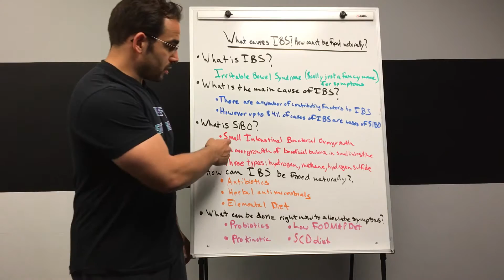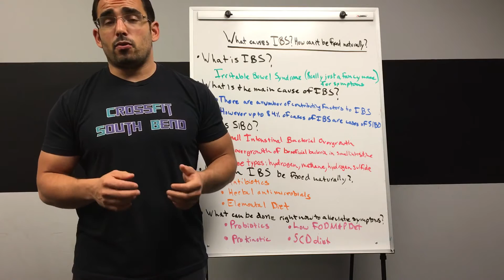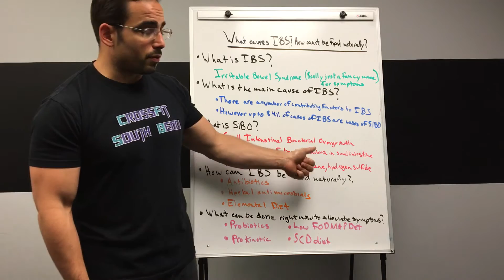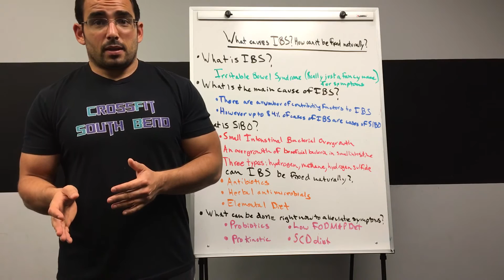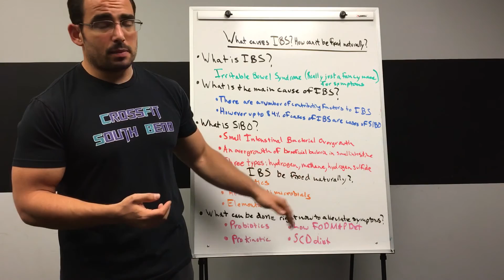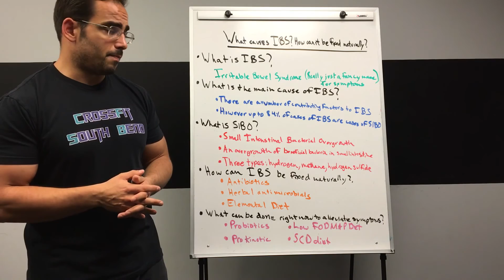What causes Irritable Bowel Syndrome?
A lot of people have IBS or Irritable Bowel Syndrome, but most people don't realize that there is some underlying cause that is leading to those symptoms of IBS.

The #1 cause of IBS is something called SIBO, which stands for Small Intestinal Bacterial Overgrowth. SIBO occurs when too much bacteria, which should normally stay in the large intestine, starts to inhabit the small intestine, which shouldn't have quite as much bacteria. This can happen for any one of a number of reasons including excess sugar consumption, antibiotic overuse, slow motility (constipation), etc.

Unfortunately, SIBO is rarely tested for in the conventional medical world, and as a result most people have to take a supplement or prescription for the rest of their life to deal with the symptoms of SIBO.

In this first video, we talk about what SIBO is and how to find out if you have it. In the second video we'll talk about ways you can work with a qualified health practitioner to recover from SIBO.

As always guys, but especially with this video, nothing said in the video should be taken as medical advice or as a substitute for medical advice. It's not meant to diagnose, treat, prescribe, or cure. Always talk with your doctor or other qualified medical practitioner before pursuing any new health protocol.